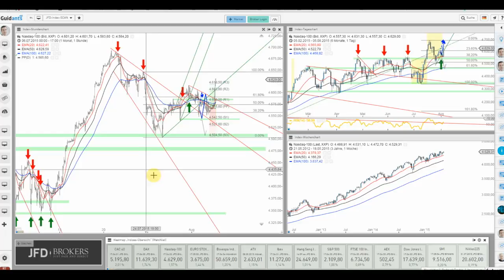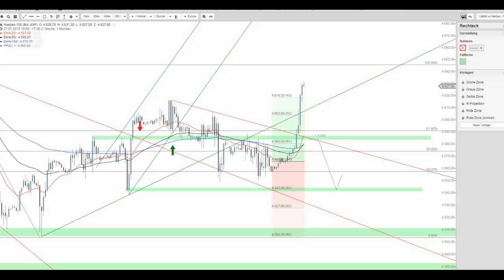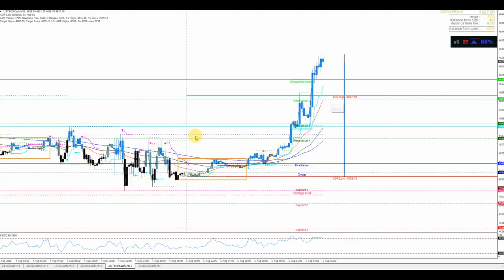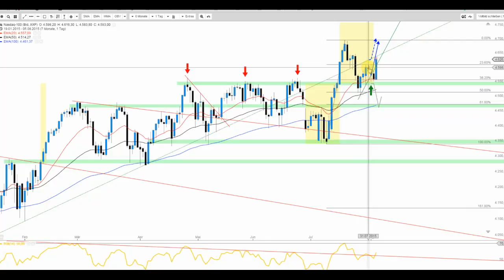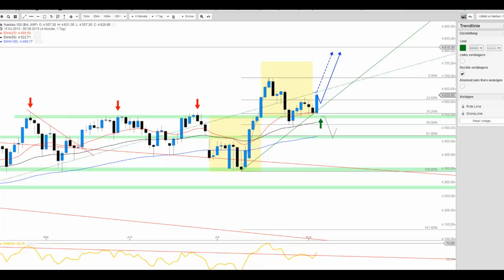Nasdaq 100 Index nimmt Kurs auf 4.640+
Die US Indizes - allen voran der Nasdaq 100 Index - zeigen sich mit starken Aufschlägen. Interessant hierbei, dass der Index noch immer unter seinem Allzeithoch des Jahres 2000 notiert.